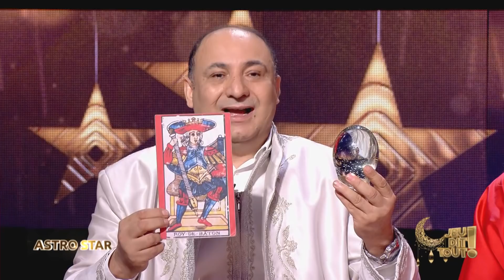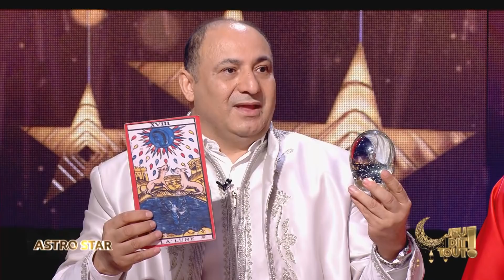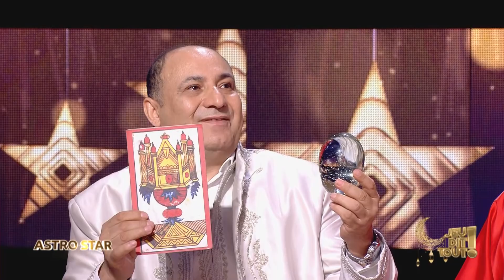Jeu Dit Tout S01 Ep36 | Astro Star